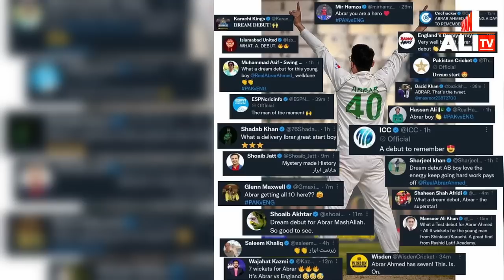Top 8 Amazing Facts About Abrar Ahmed (The Mystery Bowler of Pakistan)